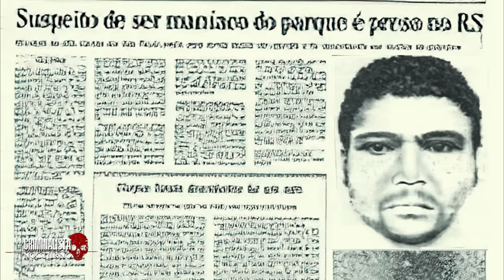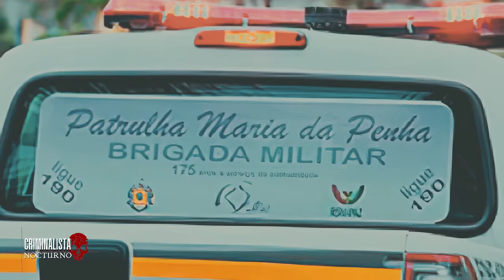El caso de "El Maniaco del parque" en español | Criminalista Nocturno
Sao Paolo, es la ciudad más grande de Brasil, dicha ciudad cuenta con un gran bosque natural, el cual fue convertido en lo que ahora se conoce el parque del estado, en los años 90, esta reserva natural fue parte de un sinfín de notas periodísticas, las cuales divulgaban la noticia de un ritual compulsivo por parte de un individuo, múltiples hallazgos llevaron a este parque, ser el centro de atención de la policía en esos años.